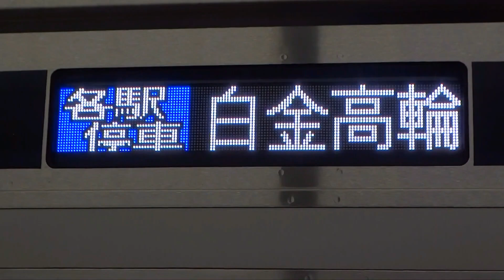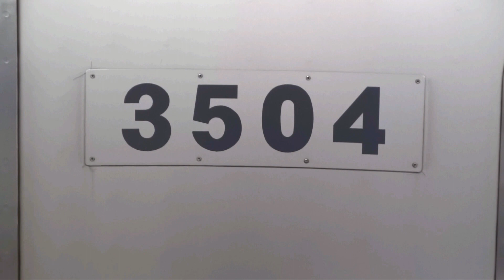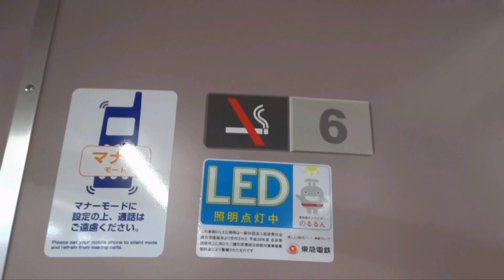【6両編成の東急3000系は残り僅かに】相鉄線行先表示を出した東急5080系はLCDなどのROM更新はされていない模様 ~果たしてLCDなどのROM更新はいつやるのか~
元住吉にて相鉄線の行先表示を出していた東急5080系5182Fですが、LCDなどのROM更新はしていませんでした。
今回収録した行先が白金高輪行きだったため、ROM更新したかは分かりませんが、ソフト未改修とテプラが貼られていたことからROM更新してないとみられます。

2023年3月には相鉄新横浜線・東急新横浜開業するのでそれまでにはROM更新する方向ではと思われます。
現時点で5080系においては相鉄線に乗り入れの試運転も行ってないため、開業までに試運転をしてほしいところです。

そして残り僅かになった東急車の6両編成。現在6両編成の東急車は3000系3004Fと3012Fの2編成が在籍しています。
2023年3月の相鉄新横浜線・東急新横浜開業までには東急車は全編成8両編成化になります。
いよいよ東急車の6両編成はまもなく消滅する方向でしょう。

長津田検車区に入場の際には相鉄防護無線を取り付けて出場する形になるでしょう。

関連記事
1) 東急目黒線8両編成化関連
２０２２年４月上旬から目黒線において８両編成列車の営業を順次開始
～更なる輸送力増強を実施し、より安心してご利用いただける鉄道を目指します～

１．実施概要
（１）実施時期
２０２２年４月上旬以降順次
（２）対象列車
当社保有の目黒線全車両２６編成
（３）対象列車の８両編成化完了時期
東急新横浜線の開業時（２０２３年３月予定）

2)東急3000系
増備完了から21年…画期的な2両増結・8連化！ 東急目黒線用3000系

・3000系は元々車番で号車を示す概念の無かった時期の系列でしたが、今回の改番ではその考え方に改められるものと見られており、現在1号車の3001号は3101号に、そして逆に今まで6号車だった3101号は8号車を示す3801号に、他車もこのルールに準じてそれぞれ改番されるようです。その暁には編成を東急式には「3101F」と呼ぶべきことになりましょう。

3000系3001Fの場合
・改番前(6両編成)
3001+3251+3201+3501+3401+3101→編成は「3001F」
・改番後(8両編成)
3101+3201+3301+3401+3501+3601+3701+3801→編成は「3101F」

目黒線車両(2023年2月5日現在)
8両編成化
3020系(3編成) : 全編成
5080系(10編成) : 全編成
3000系(11編成) : 3101F(元3001F)~3103F(元3003F),3105F(元3005F)~3111F(元3011F),3113F(元3013F)
6両編成
3020系 : なし
5080系 : なし
3000系(2編成) : 3004F,3012F

東急3000系中間車2両甲種輸送
3001F,3011F,3013F : 2021年09月14日(2021年09月04日 J-TREC横浜出場)
3010F,3012F : 2021年10月05~06日(2022年10月5日 J-TREC横浜出場)
3005F,3007F : 2022年03月01~02日(2022年03月01日 J-TREC横浜出場)
3003F,3006F,3009F : 2022年03月22~23日(2022年03月19日 J-TREC横浜出場)
3002F,3004F,3008F : 2022年04月12~13日(2022年04月09日 J-TREC横浜出場)

東急3000系8両編成化
3001F(改番後3101F) : 2022年06月25日,2022年12月07日運用復帰
3010F(改番後3110F) : 2022年08月20日,2022年12月13日運用復帰
3009F(改番後3109F) : 2022年10月15日,2022年11月28日運用復帰
3006F(改番後3106F) : 2022年11月12日,2022年12月12日運用復帰
3003F(改番後3103F) : 2022年11月26日,2022年12月16日運用復帰
3007F(改番後3107F) : 2022年12月03日,2022年12月23日運用復帰
3011F(改番後3111F) : 2022年12月10日,2022年12月28日運用復帰
3005F(改番後3105F) : 2022年12月17日,2023年01月12日運用復帰
3013F(改番後3113F) : 2023年01月14日,2023年02月02日運用復帰
3008F(改番後3108F) : 2023年01月21日,
3002F(改番後3102F) : 2023年02月04日,

目黒線車両における相鉄防護無線
3000系 : 3101F,3103F,3105F~3107F,3109F~3111F,3113F
5080系 : 5181F~5184F
3020系 : 設置車両無し

ROM更新
3000系 : なし
5080系 : 5182F(行先表示のみでLCDなどは未更新)
3020系 : なし